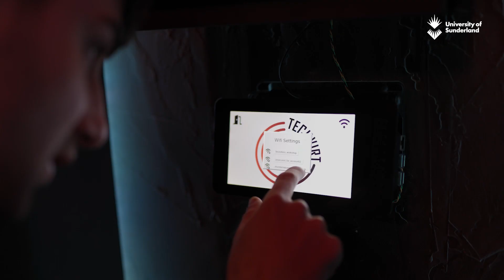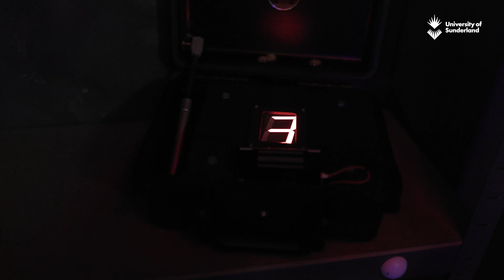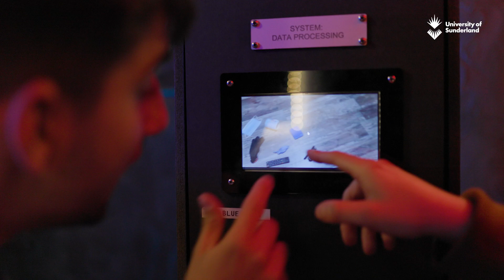Cyber Escape Room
Our Computer Science students had their cybersecurity knowledge tested when CGI visited the Sir Tom Cowie Campus at St Peter’s with their Cyber Escape 2.0.